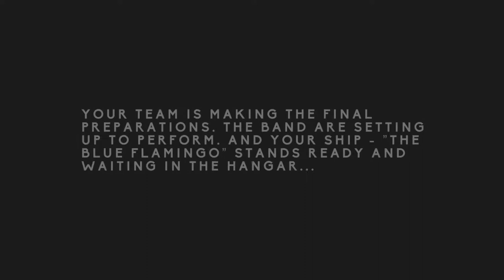Unplayed games in my steam library #37 The Blue Flamingo + Block Blowout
I suddenly noticed that i have over 600 games in my steam account that i haven't played at all. Goal is to play at least 5 minutes each of those and decide if it's worthy to use my hdd space. Part 37